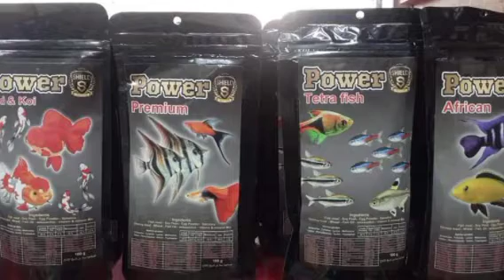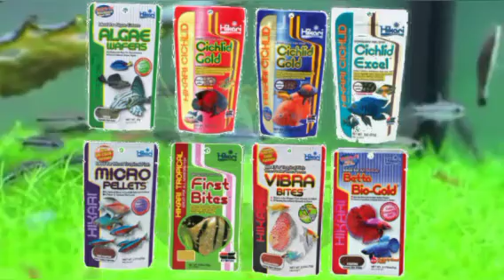أنواع الطعام الجاف المحلى أو المستورد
فالفيديو ده هانشرح انواع الطعام الجاف لاسماك الزينه سواء المحلي الصنع او المستورد

لينك هيكاري ارابيا